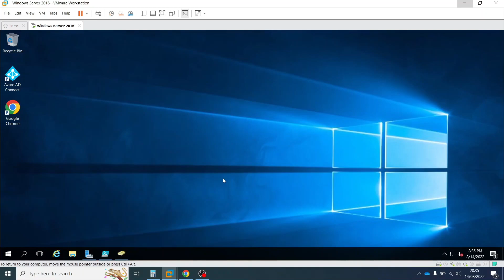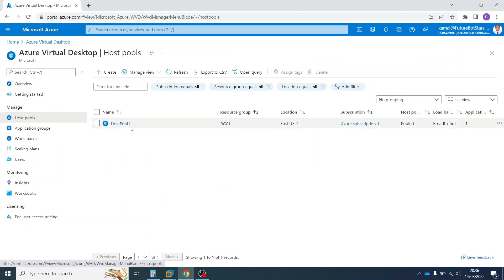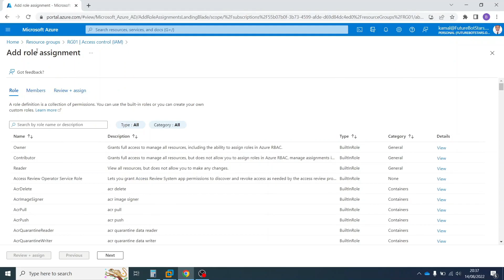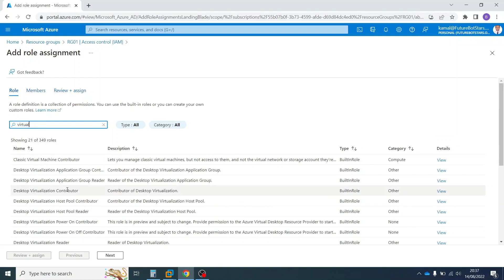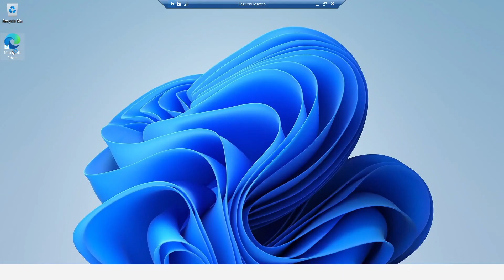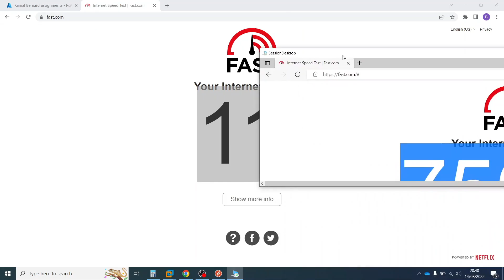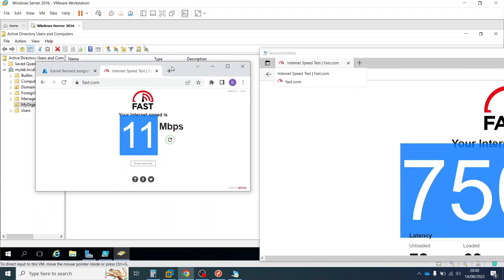How to connect to Azure Virtual Desktop with your On-prem user credentials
in this Video i will show you how to connect to Azure Virtual Desktop with your On-prem user credentials.